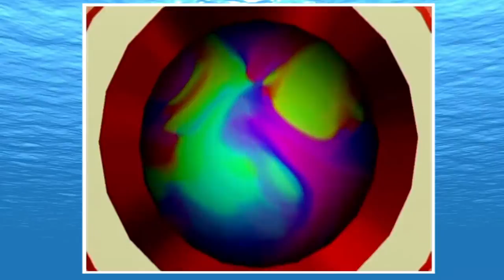"SUCH AN IDIOT!!" | Super Mario Sunshine Ep20 | GMO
This is a video where Tim and I, Squid, play the video game Super Mario Sunshine!